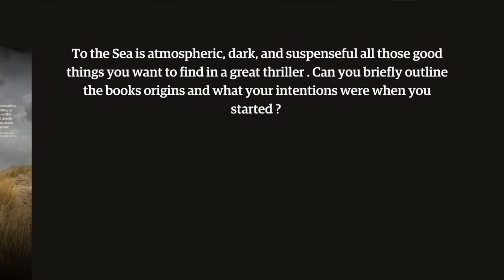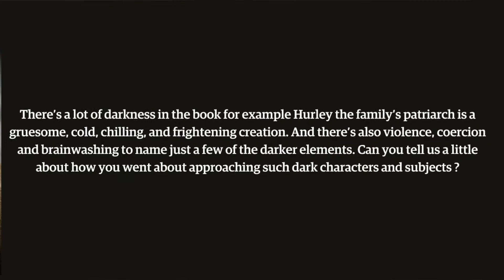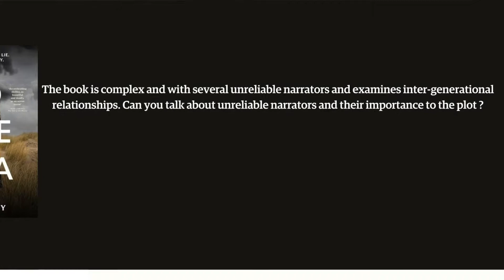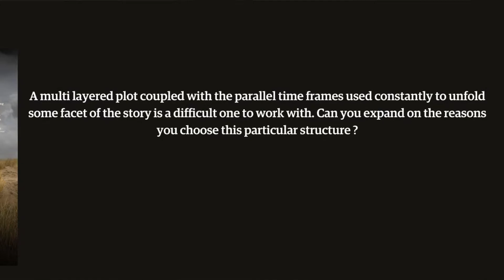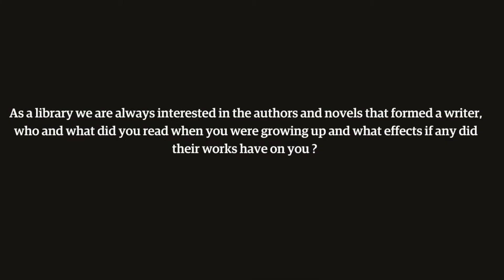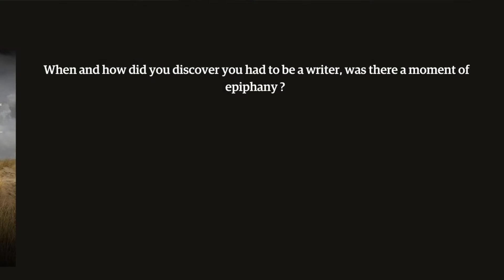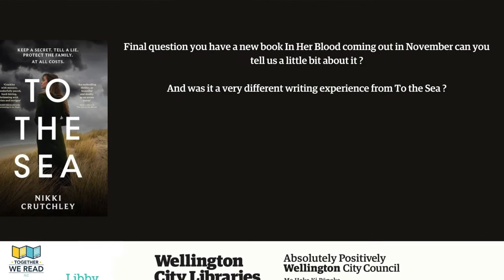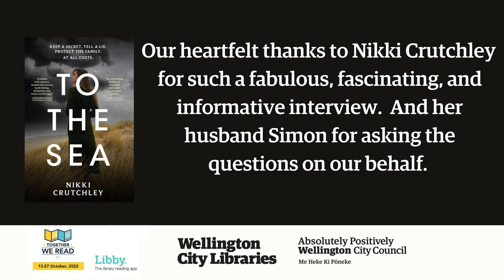To The Sea : Nikki Crutchley in interview.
As part of the national TogetherWeRead reading promotion during the period 13-27 October Wellington City Libraries will offering unlimited download eBook copies of Nikki Crutchley’s fabulous thriller To The Sea.
We want to make this the biggest read in Aotearoa’s history. And get as many people nationally as possible to read this  chilling, thrilling, and absolutely wonderful  modern New Zealand classic.
 Since To The Sea was first published in 2021, local and international readers have been spellbound and captivated by the book, propelling this dark and atmospheric page turner to the top of the bestseller and popularity charts.
Set in a remote location on the New Zealand coastline, with  a family holding  long hidden secrets that threaten to emerge when a stranger enters their World. With the Sea itself their constant companion.
This  twisty gothic  novel has even drawn comparisons with the work of  Daphne du Maurier .
And as the icing on the top of the cake Nikki Crutchley  herself very kindly did a very special pre-recorded interview especially for WCL  talking about to us about To The Sea, her writing processes and even giving us a sneak insight into her brand-new book In Her Blood due out in December .  It is a fabulous and entertaining insight, and you can watch it below or visiting our YouTube channel .